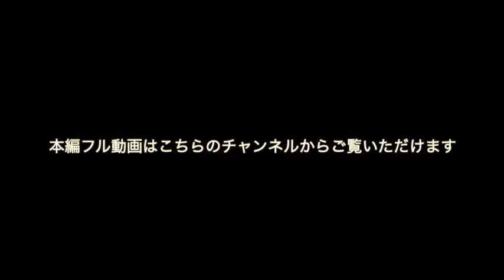高度限界のヘリから飛び降りる緊迫のシーン！『バーティカル・リミット』1/5まで映画フル公開🎥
【🎥本編無料公開中🎥】世界最高峰の山岳レスキュー・アクション！『バーティカル・リミット』（字幕版）

【あらすじ】
そこは人間の限界を越え、生命の維持が最も困難な（死の領域）。
世界最高峰の一つ“K2”を目指すアタック隊に無線が届く。
｢嵐が発生、ただちに下山せよ！｣だが、アタック隊はこれを無視し、雪崩に巻き込まれてしまう。
事故現場は悪天候のためヘリすら近づけない。
生命が持ちこたえるのに残された時間は22時間！
想像を絶する決死の救出作戦が開始された。

【キャスト】
ピーター：クリス・オドネル
エリオット：ビル・パクストン
アニー：ロビン・タニー
ウィック：スコット・グレン
モニク：イザベラ・スコルプコ

【スタッフ】
監督・製作：マーティン・キャンベル
製作：ロイド・フィリップス
撮影監督：デビッド・タッターソル，Ｂ．Ｓ．Ｃ．
脚色：ロバート・キング
脚色：テリー・ヘイズ
視覚効果スーパーバイザー：ケント・ヒューストン
クライム･インストラクター：ガイ・コッター